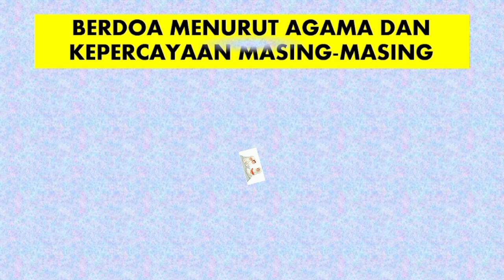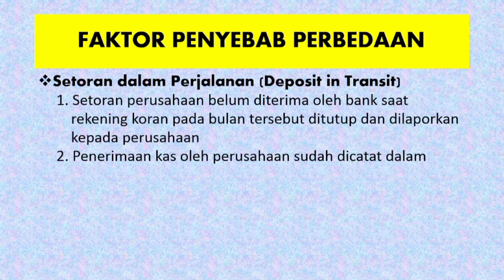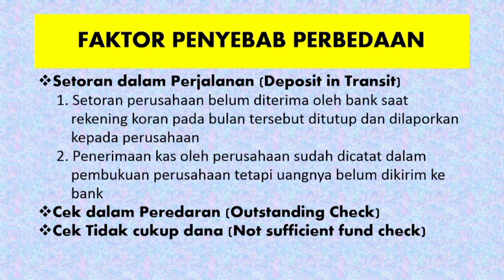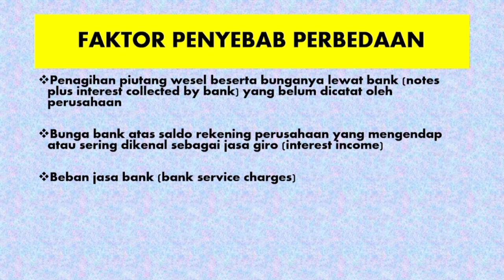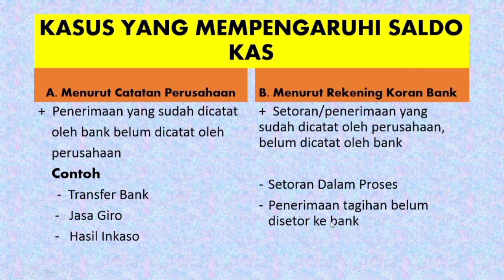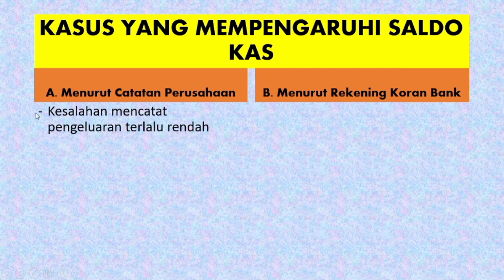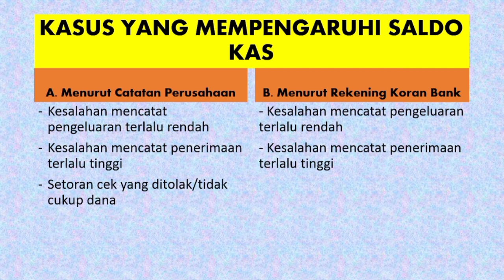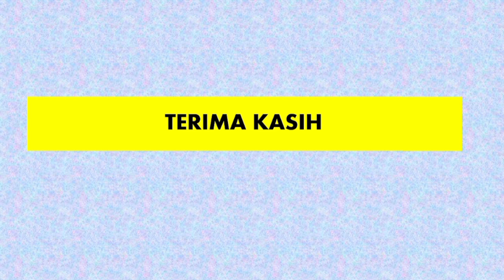Rekonsiliasi Bank //Faktor Penyebab Perbedaan Saldo Kas dan Bank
Assalamualaikum wr.wb
Vidio ini berisi tentang Rekonsiliasi Bank  (Faktor Penyebab Perbedaan Saldo Kas dan Bank)

Semoga dengan adanya vidio pembelajaran ini dapat bermanfaat Terima kasih